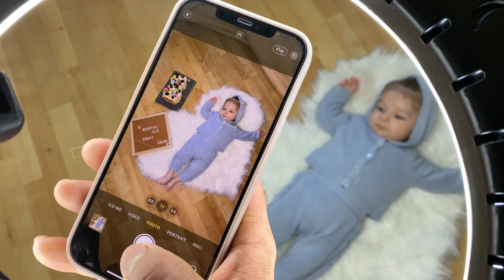VLOG SHQIP🎥//8 muaj me Logan 🥹🤍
♡Hey goca ❤️❤️
Video kur bebushi beri 8 muaj eshte ketu 🤍🤍
Shpresoj tju pelqej 💓💓